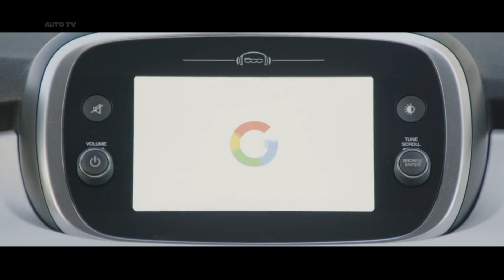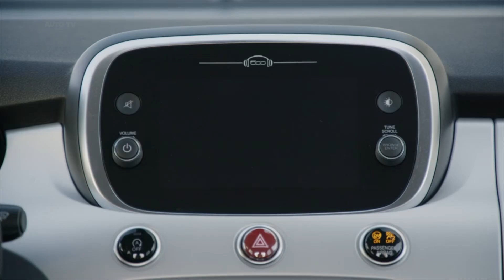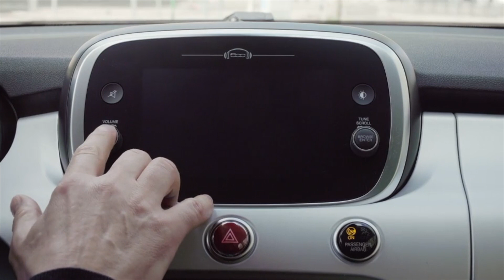All New 2021 Fiat 500 Family HEY GOOGLE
The new 500 Family Hey Google debuts, where technology from Google meets the coolness, design and icons of the 500 Family: simple and innovative connectivity, to make everyday life easier, in a unique style.

Fiat and Google come together in an exclusive collaboration, known as 500 Hey Google. It is the new special series of the New 500 Family, where Google Assistant technology meets the 500 and its world of coolness, design and iconic style for the first time ever. This has resulted in the creation of the special series that, thanks to the integration of Mopar® Connect services with Google Assistant in the "My Fiat" Action, enables customers to connect to their car even when they are away from it. Using their own voice, the owner can request and receive information on the car and to interact with it. They can do so via their smartphone or the Google Nest Hub, the smart display bundled with the Welcome Kit received when purchasing a car from 500 Family Hey Google, for user-friendly and innovative connectivity that can make what we do every day even easier.

One of the secrets of the Fiat 500’s success is that it remains always relevant. And now once again, the Hey Google special series offers a smart, user-friendly, intuitive solution, as democratic and inclusive as it always has been, as well as designed to make everyday life easier. The Hey Google special series takes one step further in the interaction with your car when you are not at the wheel. Wherever you are, even from your sofa at home, all it takes is to say “Hey Google, ask My Fiat…” to find out, for example, where your car is parked, how much fuel is left, the location of the nearest authorized workshop or your mileage that day. You can also find out whether you have locked your car doors or have left the boot open.

In its interaction with Fiat’s Mopar® Connect included in the New 500 Family Hey Google, the Google Assistant not only provides all the information you need on the services to keep your vehicle status under control, find your car’s location and monitor the mileage driven – a service also useful for fleet managers, it can also send commands such as locking and unlocking the doors or blinking the emergency lights.
With the My Fiat Action, staying connected to your car has never been so easy: it can always be controlled with your voice on your smartphone or on Google Nest smart speakers and displays.
With the My Fiat Action you can also activate notifications to be sent to your smartphone if the car leaves a preset area, or even if the car is driven at a higher speed than the preset limit.